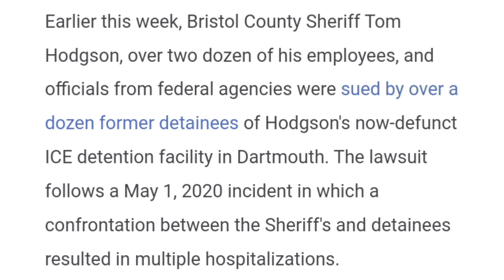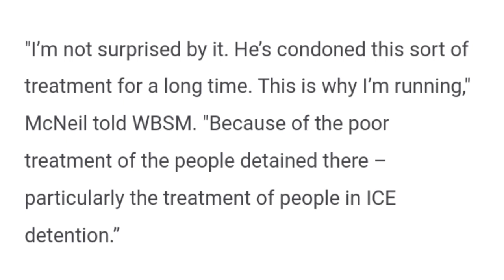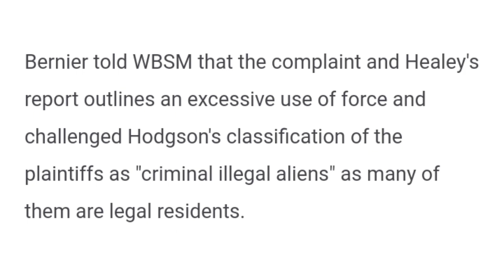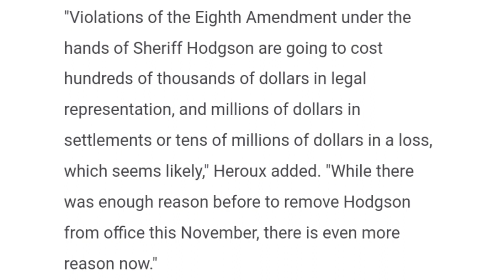Democratic Candidates For Bristol County Sheriff's Office Respond To Thomas Hodgson Lawsuit